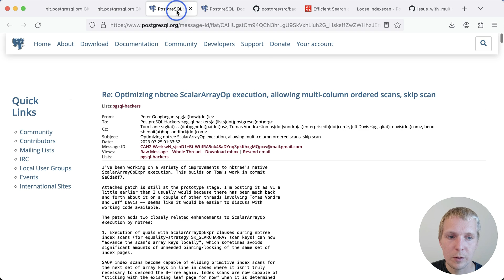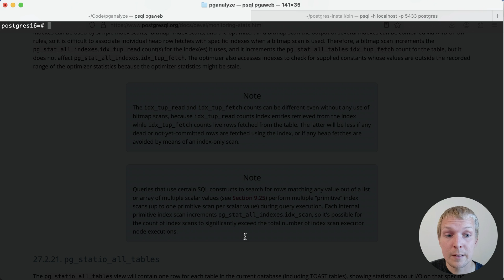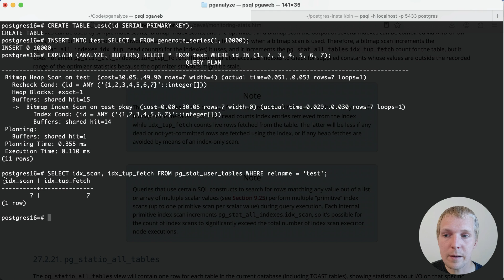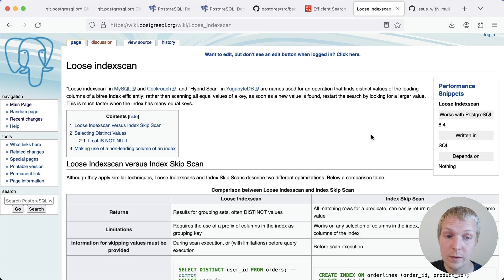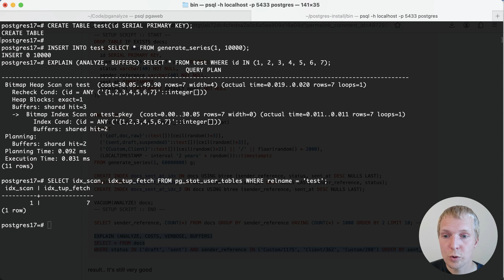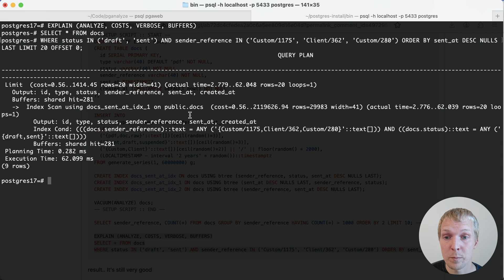Waiting for Postgres 17: Faster B-Tree Index Scans for IN(...) lists and ANY =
*Find the article on our blog here:*

In E111 of "5mins of Postgres" we discuss faster B-tree index scans in Postgres 17 for queries that involve IN lists or other cases where multiple array values are being passed to Postgres (ScalarArrayOpExpr). We show how even simple cases now avoid repeated page access, and how turning filters into index conditions and processing like an Index Skip Scan can yield significant speedups for certain queries.

*Enhance nbtree ScalarArrayOp execution - Postgres commit by Peter Geoghegan*

*Teach btree to handle ScalarArrayOpExpr quals natively - Postgres commit by Tom Lane (2011)*

*Re: Optimizing nbtree ScalarArrayOp execution, allowing multi-column ordered scans, skip scan - Postgres mailing list discussion*

*H. Leslie, R. Jain, D. Birdsall and H. Yaghmai "Efficient Search of Multidimensional B-Trees" Proceedings of the 21st VLDB Conference, 1995*

*GitHub Gist by Benoit Tigeot with example reproducer and query*